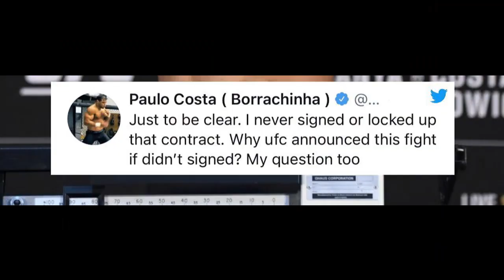Dana White PIALLA Paulo Costa su Soldi, Youtuber e il forfait vs Cannonier